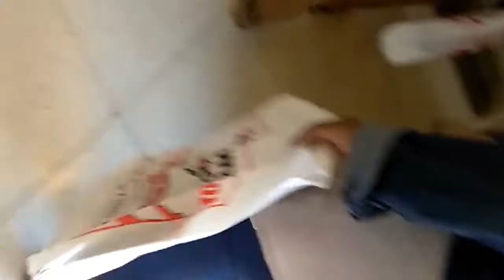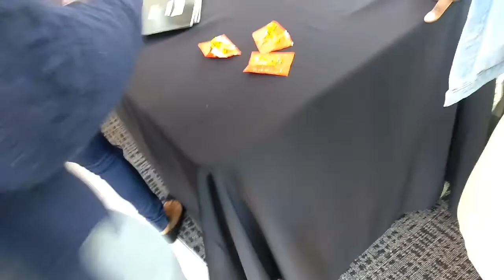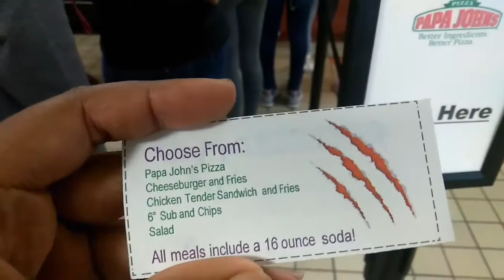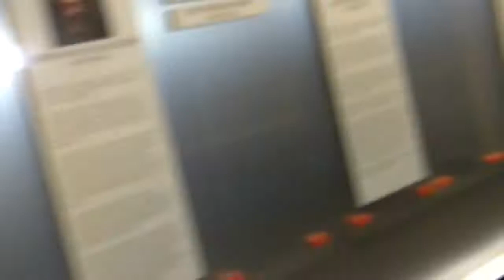Day In The Life Of A Warhawk Vlog✨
Pre-Recoarded I Got Accepted To AUM & Will Be Attending This Fall I Love AUM For Various Reason It's Such A Great School And Environment As A Whole! Also I Got To Meet One Of My Favorite Youtubers Ms. Tommie Marie! She Has Amazing Videos Check Her Out!

Q&A
Age: 18
Grade: 12
Camera: ZTE Max Pro
Daughter's Age: 1